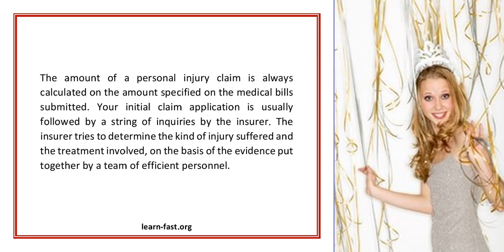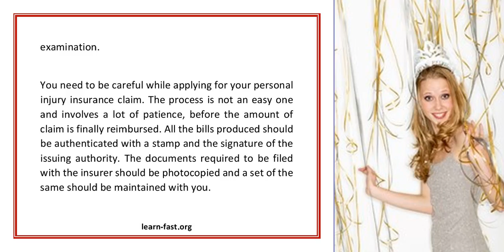Learn To Buy And Sell Stocks Online